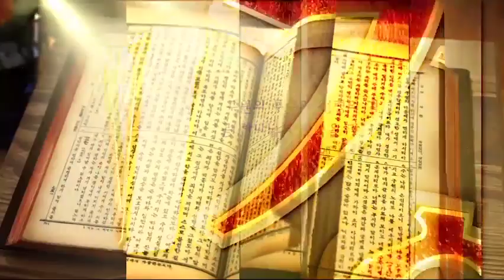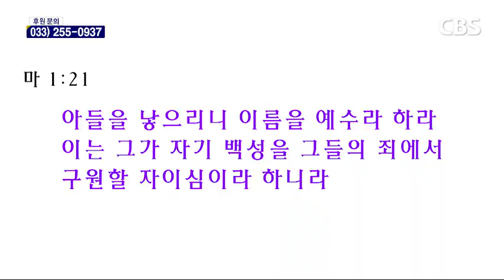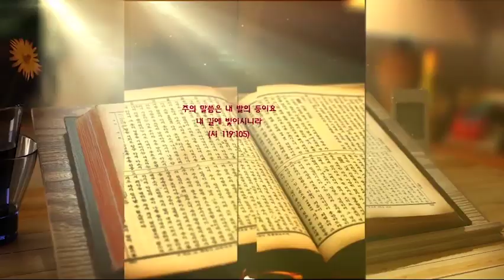191031원주 명륜교회 vod